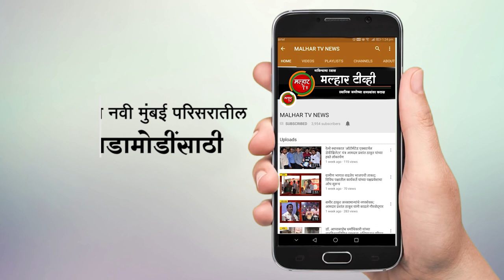न्हावे ग्रामपंचायतीचे सदस्य सागर कान्हाशेठ ठाकूर यांचा वाढदिवस अभिष्टचिंतनाचा कार्यक्रम संपन्न